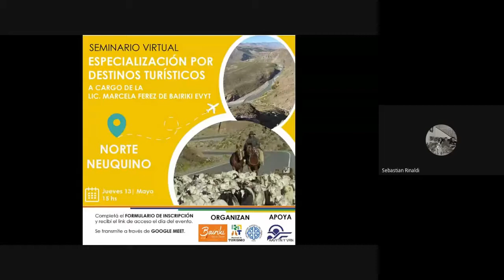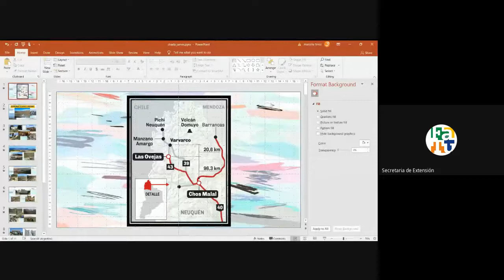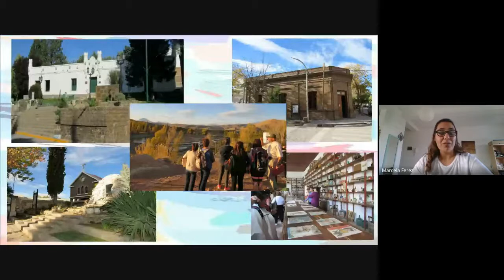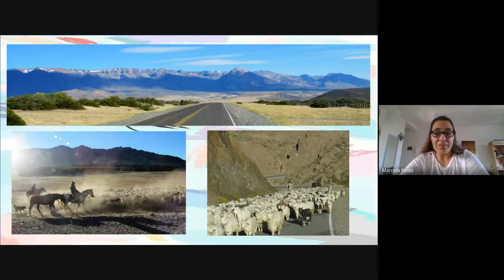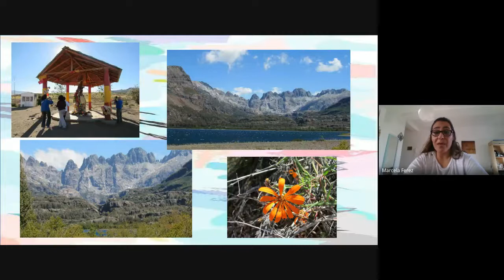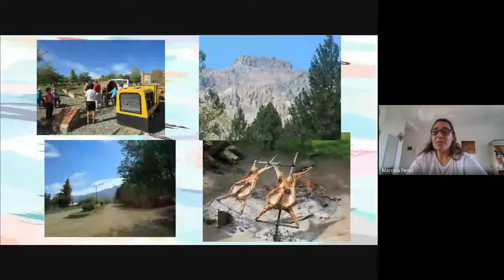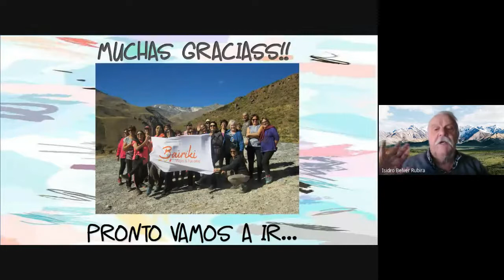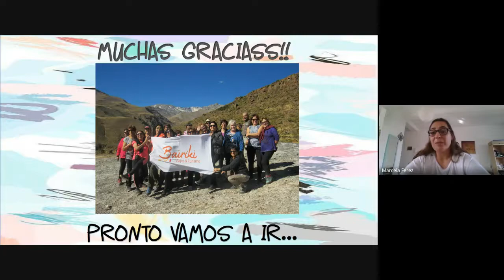Seminario Virtual Especialización por Destinos Turísticos | Norte Neuquino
A cargo de la Lic. Marcela Ferez de Bairiki EVyT